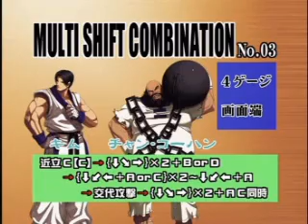King of Fighters 2003 (Flame of Nova DVD Rip Part 1)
The King of Fighters 2003 may have fallen out of the limelight in favor of XI; but this DVD is still worth a look for SNK fans.